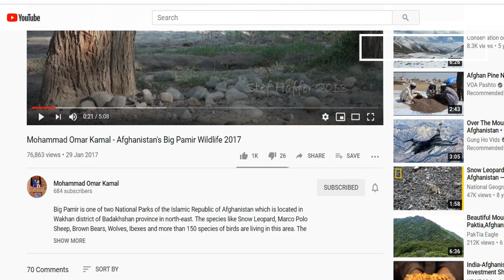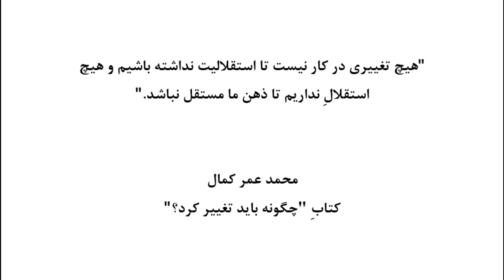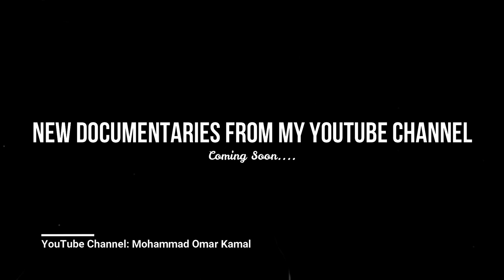Lalandar Valley Documentary 2020 | مستند درۀ للندر | Kabul | Afghanistan | Mohammad Omar Kamal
Lalandar valley is located in the Char Asyab district of Kabul province and is one of the most beautiful valleys of Kabul. The footage in this video were taken by Mohammad Omar Kamal (except one scene from Saba TV and few by Mohammad Milad Kamal). All rights for this documentary are reserved by Mohammad Omar Kamal.

The music used in this video is made by Peder B. Helland.